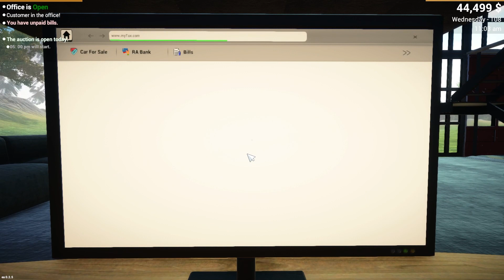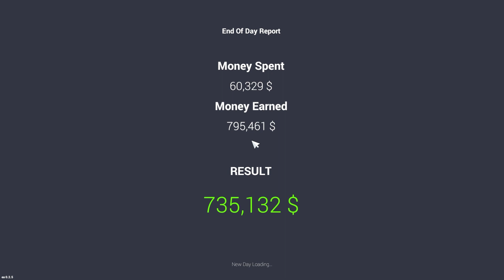SAMSAREALA ADEVARATA, VINDEM TOT CE PRINDEM IN CAR FOR SALE SIMULATOR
Samsareala adevarata, vindem tot ce prindem in car for sale simulator ! Puteti ajuta canalul pe linkul de mai jos ! Multumesc!
🎮 Car For Sale Simulator 2023